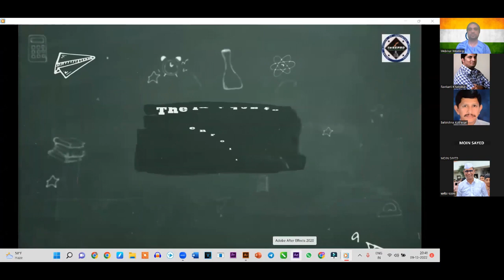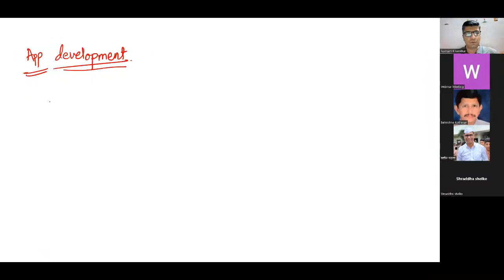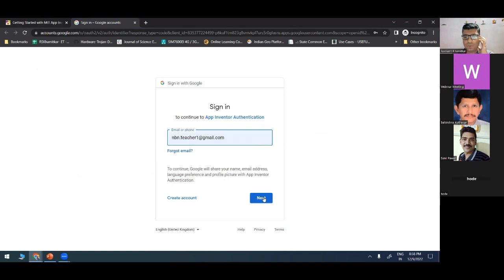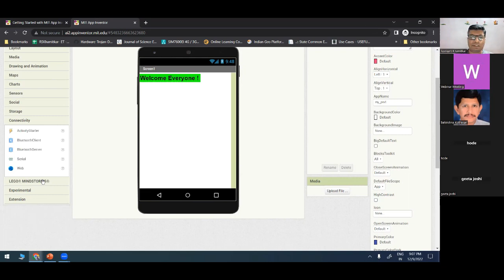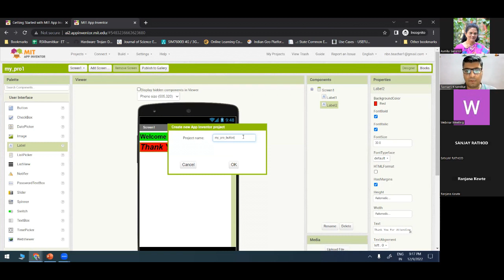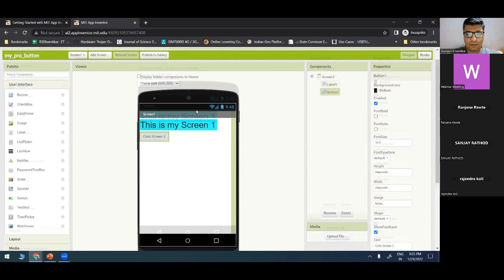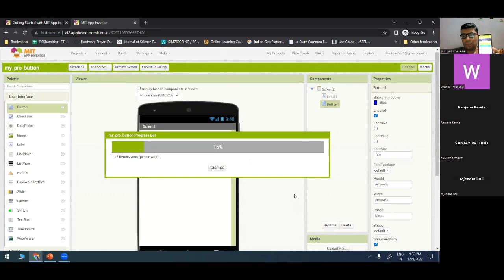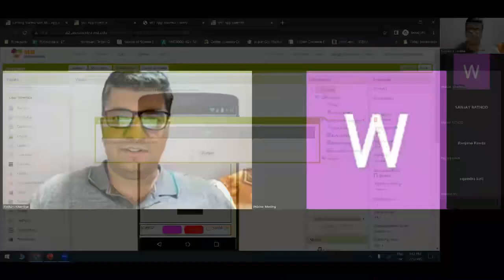App Development Seminar on an occasion of new course inauguration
Chief Guest & Resource Person -
Prof. Ravikant Khamitkar Sir

CEO, Indian Institute of Innovative Intellectuals foe E-Content Production, Research & Development